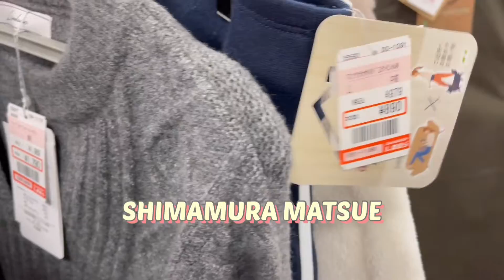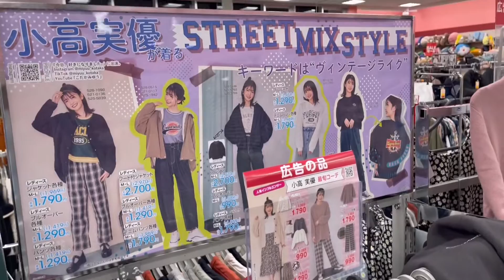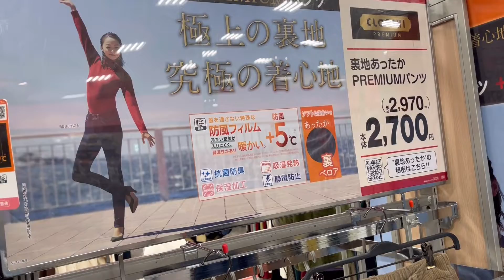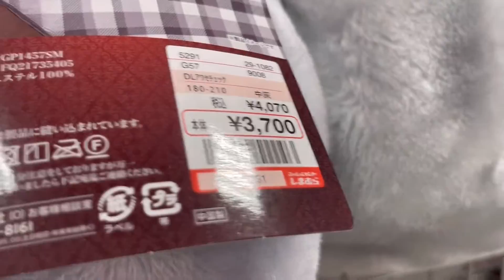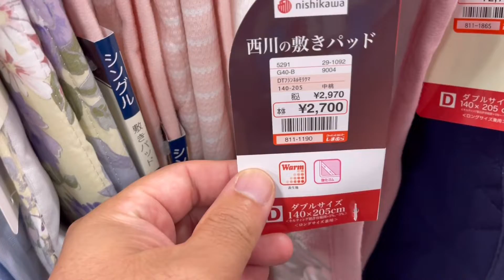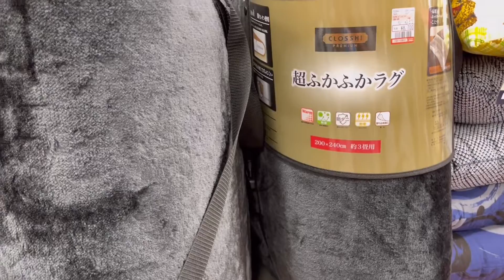Loja Shimamura Matsue Nov 21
Mostrando mais uma loja a famosa Shimamura pelas roupas mais em conta